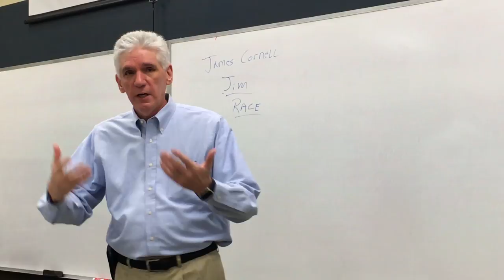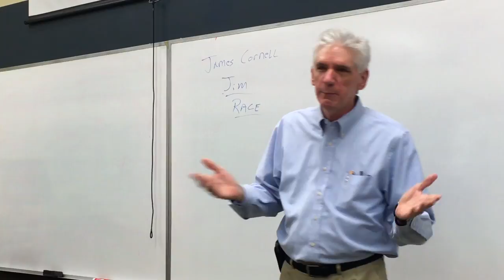Cyber Forensics Expert Jim Cornell (Part 2)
This is the second part of Jim Cornell's (a Cyber Forensics Expert) special visit.

This cyber forensics expert shares his history and experience in the area of cyber crime forensics, how he got started and where he is today.  He enlightens a group of students on how to get started in the field, and gives many personal anecdotes such as how he faced a Ugandan war lord in court, and had Osama bin Laden's laptop in his hands!